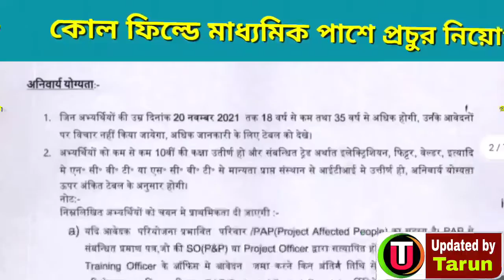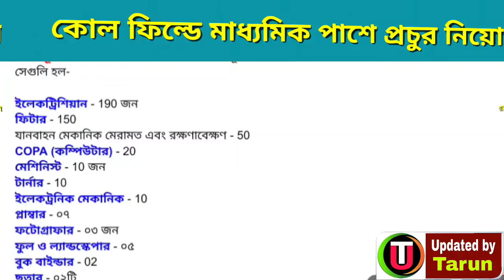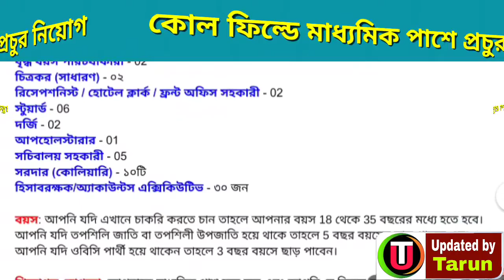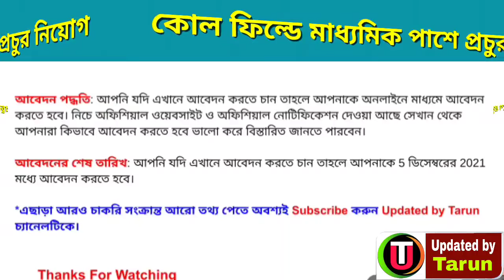কোলফিল্ডে মাধ্যমিক পাশে বিভিন্ন পদে প্রচুর নিয়োগ/ Coal Field Ltd. Recruitment 2021 For Madhyamik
*পাঞ্জাব ন্যাশনাল ব্যাংকে মাধ্যমিক পাশে প্রচুর নিয়োগ